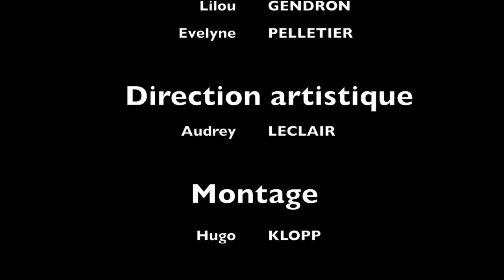La beauté des Imposteurs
Vidéo créée en période de confinement par la troupe de théâtre Les Imposteurs du collège Durocher St-Lambert pour le Spectacle "Beauté Confinée".